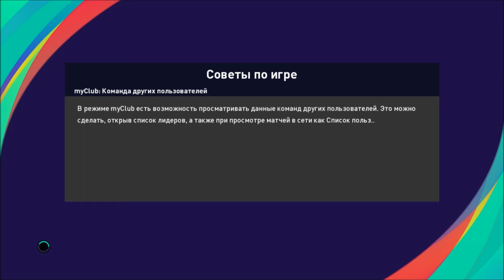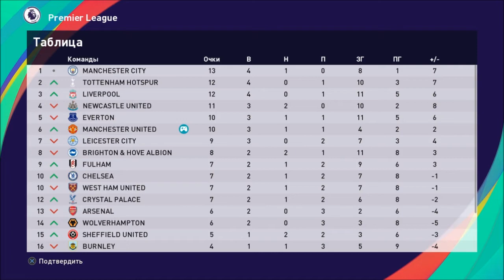КАРЬЕРА ЗА МЮ #3 l PES 2021